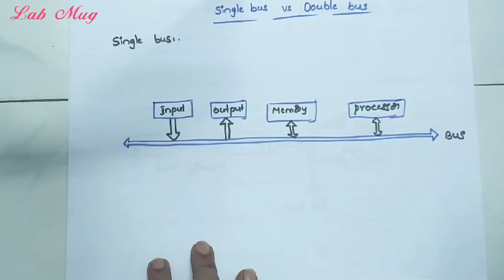Single Bus structure and Double Bus structure || COA class 8 in Telugu ✓ Rajeswari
bus structure